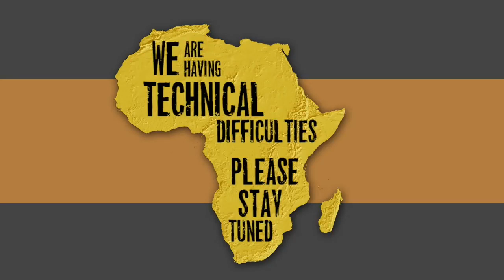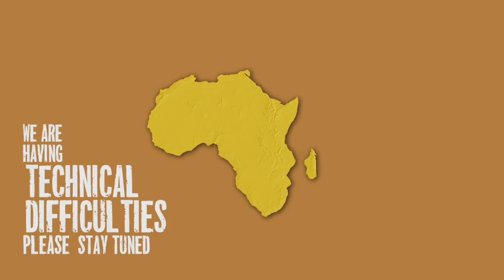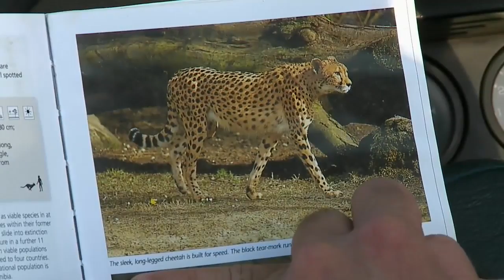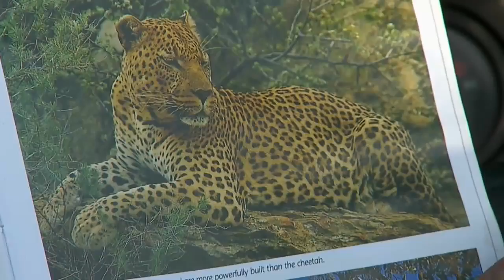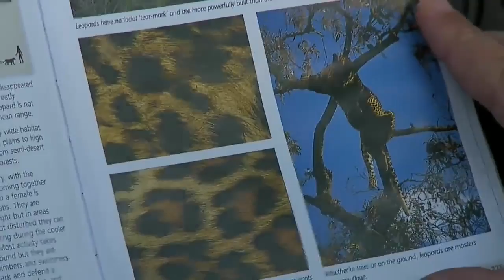Sabi Sand Wild Safari Live Feb 16 2016 sunrise